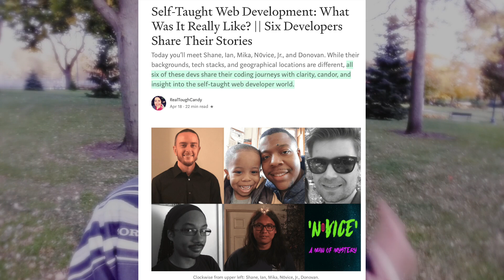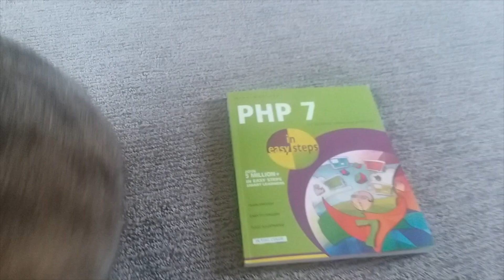A working developer reviews freeCodeCamp || Is freeCodeCamp worth it in 2020?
If you’re a self-taught developer, odds are you’ve heard of freeCodeCamp. This non-profit platform has helped countless developers find their path. But it’s not for everyone. ***open me***

In fact, as a code newbie I produced a not-so-nice video about how frustrating their platform was. Fast forward a few years…Have things changed with freeCodeCamp? Is freeCodeCamp worth it in 2020? Check out today’s review video with self-taught web developer RealToughCandy.

🪴 🎟 Sign up for our mailing list and get a FREE copy of The Encyclopedia of Online Coding Platforms